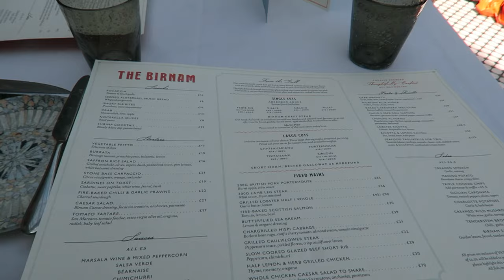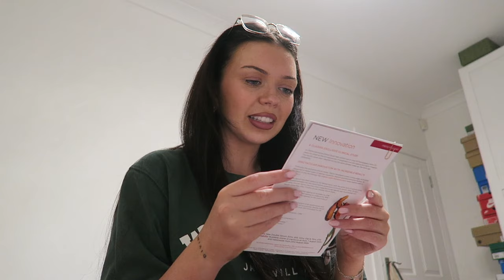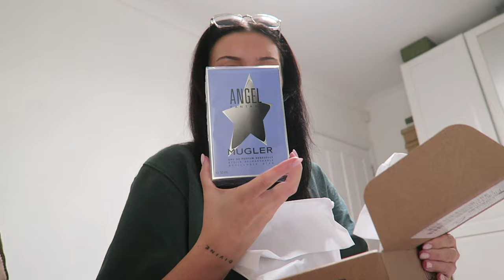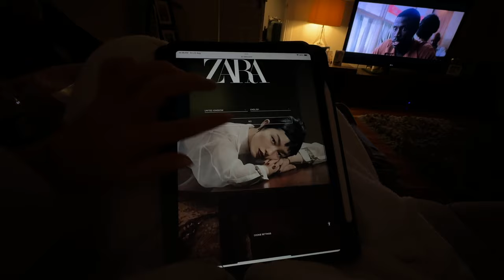life updates, my rooms a mess, i'm emotional + some fun because life's all about balance xxx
hi besties,

let's catch up i feel like there has been so much going on recently & i have been fighting to organise my life ... so come join me in a very realistic life vlog